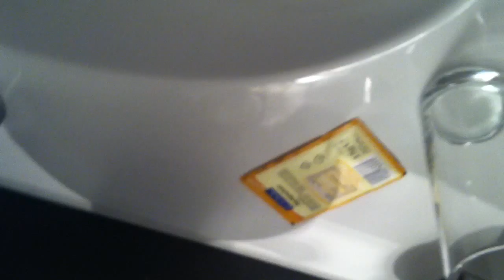Weißere Zähne durch Backpulver - Anleitung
RatgeberTVision zeigt euch in diesem Video, wie ihr weißere Zähne mithilfe von Backpulver erhaltet. Viel Spaß beim Nachmachen. Aber vorsicht: nicht zu oft wiederholen, da sonst der Zahnschmelz zu sehr angegriffen wird.